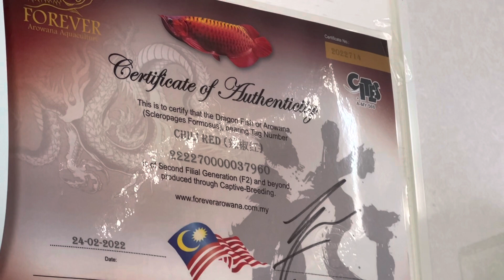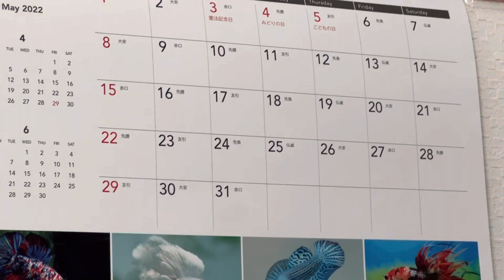ディスカスと紅龍との混泳⁉️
やっぱディスカスと紅龍の混泳は
失敗に終わった、、、当たり前で
予想通りでした🤣
上手く行くはずかないし笑
でも、隔離水槽を進めてもらって、
それは解消したかな❗️
まぁ、ゆっくりと見守っていきたいと
思ってますよー